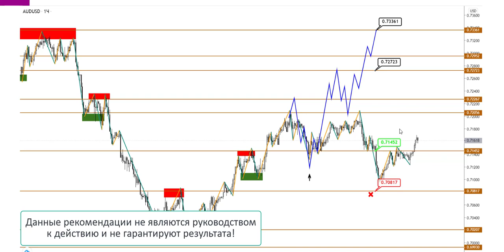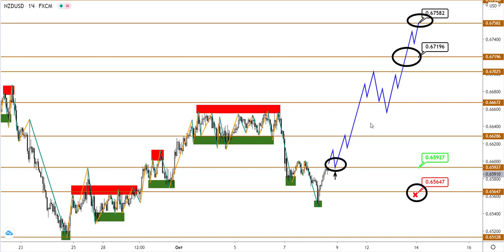Технический анализ AUDUSD и NZDUSD от (08.10.2020)